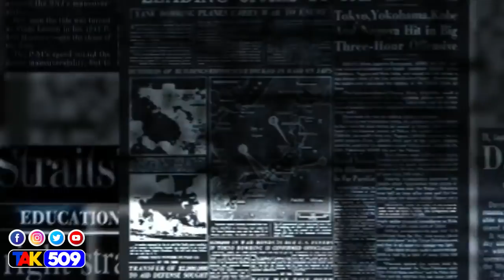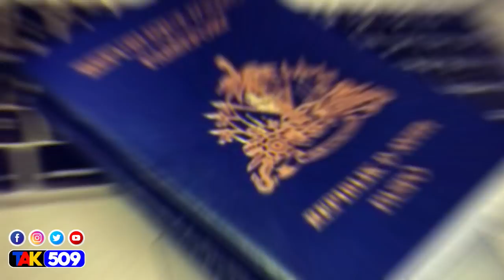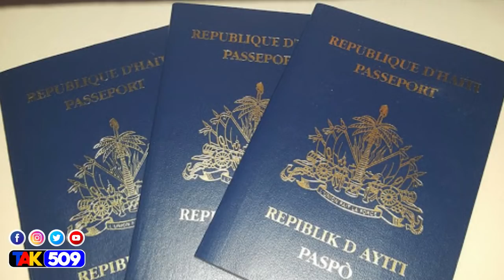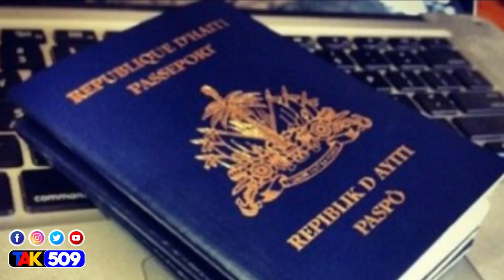Gran Dosye : Djaspora pap dòmi deyò / CSPJ revoke Jij koronpi / Donald Trump di lap tire Joe Biden